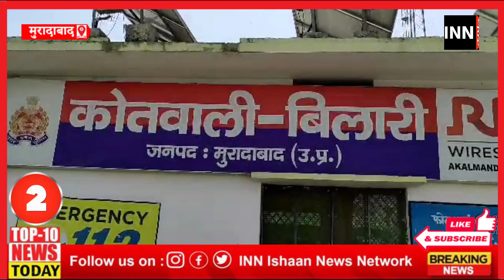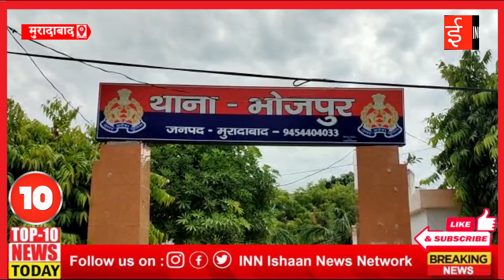DATED : 24th AUGUST-2023, THURSDAY💥मुरादाबाद : महानगर की आज की 10 प्रमुख खबरें |INN💥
DATED : 24th AUGUST-2023, THURSDAY

💥मुरादाबाद : महानगर की आज की 10 प्रमुख खबरें |INN💥

INN
Helpline :
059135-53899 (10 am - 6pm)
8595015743, 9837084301, 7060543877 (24 hrs)